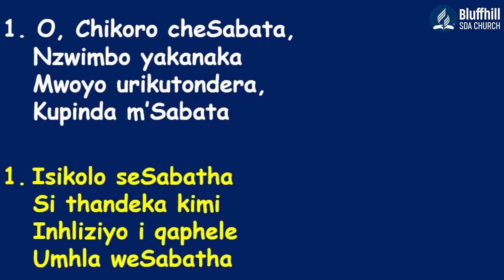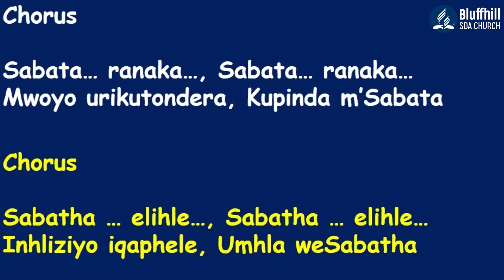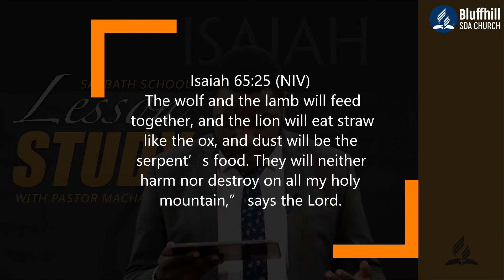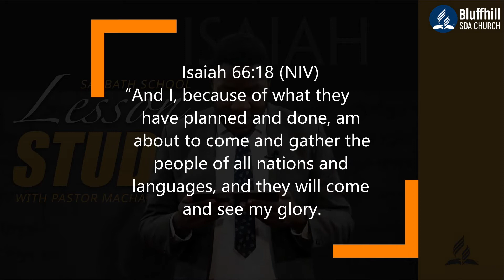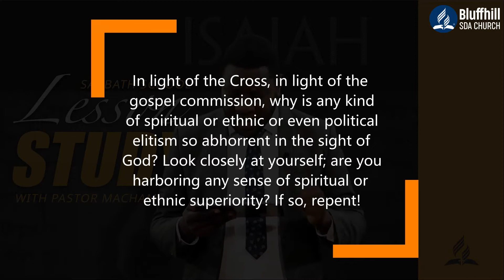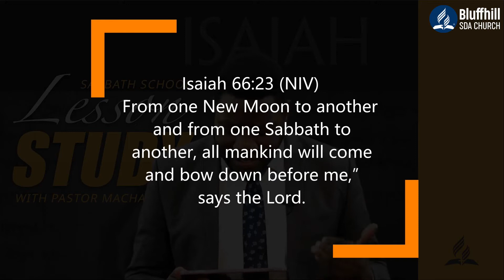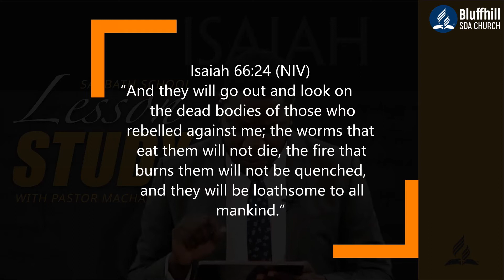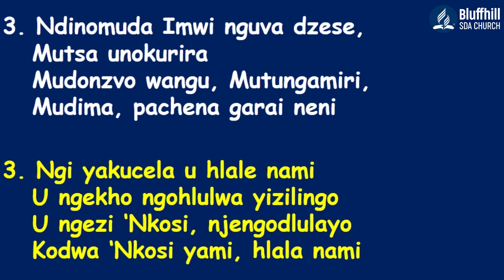Pastor Machamire || Lesson Study || Rebirth of Planet Earth || 27 March 2021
Pastor Machamire
Lesson Study
Rebirth of Planet Earth
27 March 2021